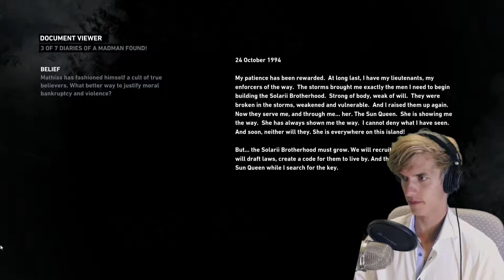Tomb Raider 2013 - Episode 10 - Gameplay Playthrough Walkthrough